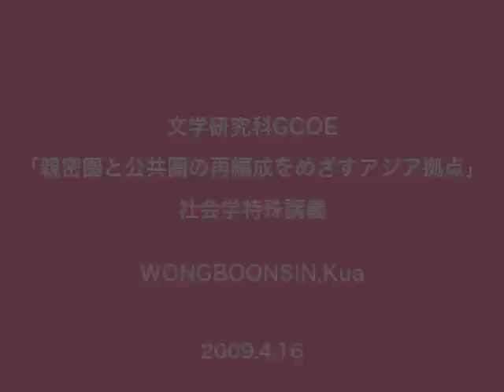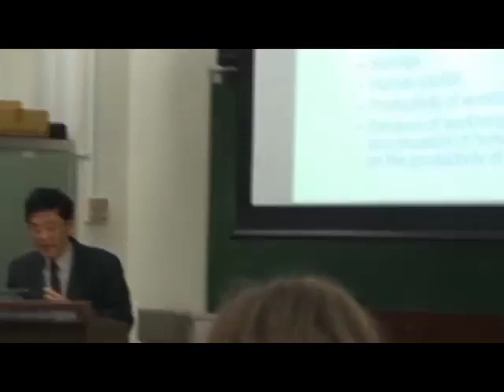Demographic Dividend and the Future of Asia 01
Global Center of Excellence for Reconstruction of the Intimate and Public Spheres in 21st Century Asia
Demographic Dividend and the Future of Asia

Kua Wongboonsin
and Patcharawalai